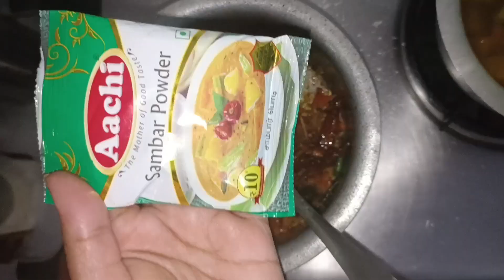मेदू वडे आणि सांबर रेसिपी | बाहेरून कुरकुरीत आणि आतून सॉफ्ट मेदुवडे रेसिपी सोबत काही टिप्स#meduwada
मेदू वडे आणि सांबर रेसिपी | बाहेरून कुरकुरीत आणि आतून सॉफ्ट मेदुवडे रेसिपी सोबत काही टिप्स#meduwada # crispymeduwada
मेदुवडा रेसिपी
क्रिस्पी मेदू वडा कैसे बनाये
साउथ इंडियन मेदू वडा सांबर रेसिपी
सांबर रेसिपी
क्रिस्पी मेदुवडा